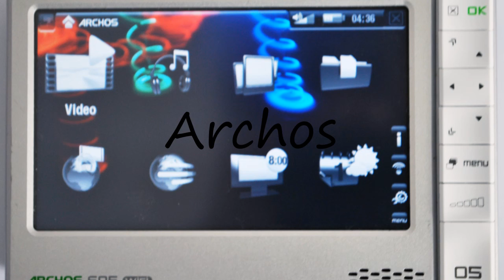How to Pronounce Archos?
How to pronounce Archos How to say Archos? Learn the pronounciation Archos! How to Pronounce Archos. Expand your vocabulary, learn English words. Use this free pronunciation guide to practice words at a time. Learn for free. Thank you for viewing, please like or subscribe! hoe om te sê, si të thuash, እንዴት እንደሚናገር, wie sagt man, comment dire, come dire, como dizer, как сказать, nasıl denir, cómo decir, 怎么说,